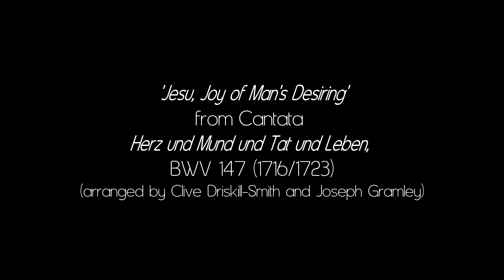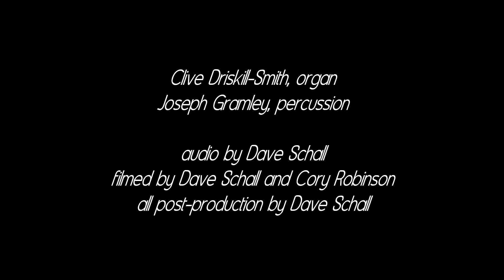Jesu, joy of man's desiring - Johann Sebastian Bach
Clive Driskill-Smith, organ @clivedriskillsmith4473
Joseph Gramley, percussion @josephgramley7162
Recorded in Hill Auditorium at the University of Michigan
Organ built by Aeolian-Skinner in 1955